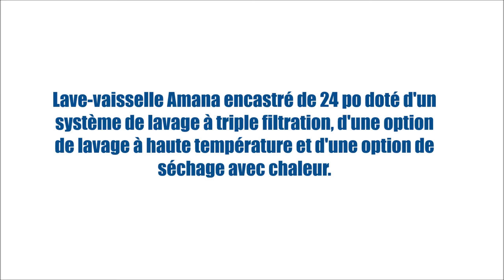ADB1400AGW (Lave-vaisselle - Commandes frontales) | BonPrix Électroménagers | Montréal - Laval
Lave-vaisselle Amana encastré de 24 po doté d'un système de lavage à triple filtration, d'une option de lavage à haute température et d'une option de séchage avec chaleur.

MONTRÉAL:
1601 Rue Dickson
Montréal, QC
H1N 3T4

LAVAL:
1171 Desserte Nord Autoroute 440
Laval, QC
H7L 3W3

QUÉBEC:
3095 Boulevard Wilfrid-Hamel #104
Québec, QC
G1P 4C6